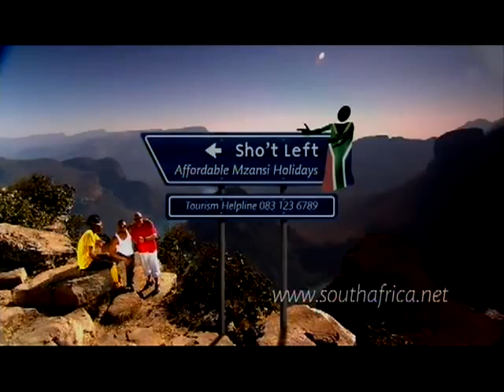Kruger Park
Sometimes a guy just needs to get away from it all. You know, to get out there and do guy things. That’s why chose camping at the Kruger Park. On our bush walk, we got to squizz out some of the big boys – a.k.a the Simba and his mates – roarrrr! Then a lekker night drive gave us a different spin on things. It was very cool spotting all those late night party animals – kindered spirits ek s’e. What a jol! Summing we’d definitely do again. For shizzy! Just next time, For longer! But, take a Sho’t Left, and you could be King of the Kruger yourself. It’s easy! Foshizile!